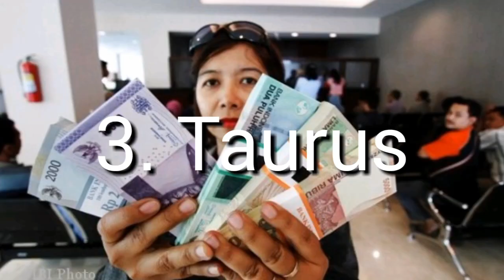6 Zodiak yang Punya Bakat jadi Orang Kaya Menurut Astrologi, Anda Termasuk?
6 Zodiak yang Punya Bakat jadi Orang Kaya Menurut Astrologi, Anda Termasuk?

Siapa yang tidak ingin jadi orang kaya? Tentu semua orang ingin punya banyak harta dan hidup berkecukupan.

Menurut ilmu astrologi, beberapa zodiak dianggap sangat beruntung karena punya kemampuan jadi orang yang mudah kaya.

Dilansir dari Boldsky, inilah 6 zodiak yang punya nasib jadi orang yang mudah kaya: